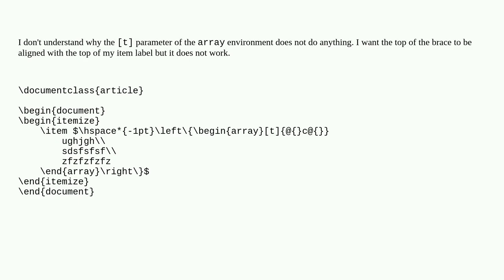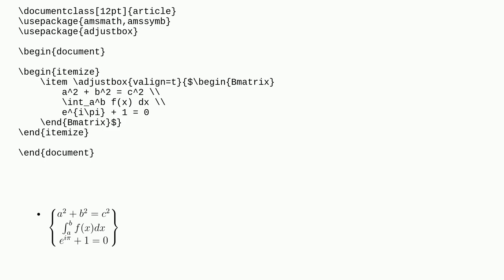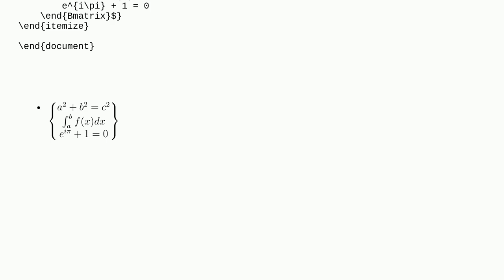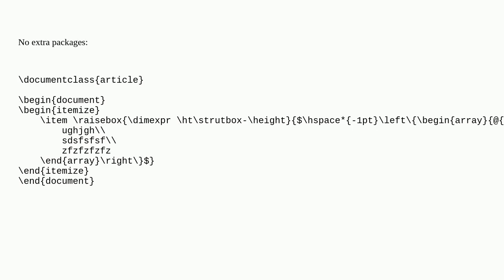Tex: Array aligned with top of item label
Array aligned with top of item label

A special thanks goes out to the community

  arrays